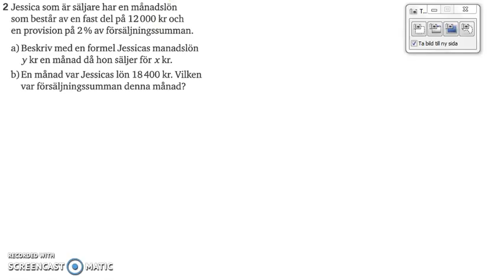Matematik 5000 - Ma 2a - Kapitel 1 - Algebra och linjära modeller - diagnos 1-2